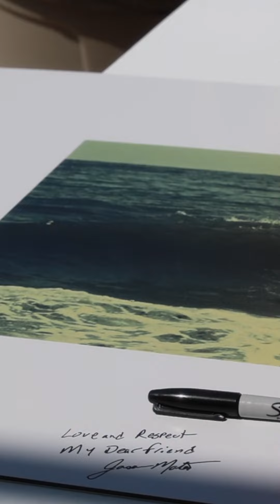ESA 2022 Easterns in memory of Cecil Lear Recap 1